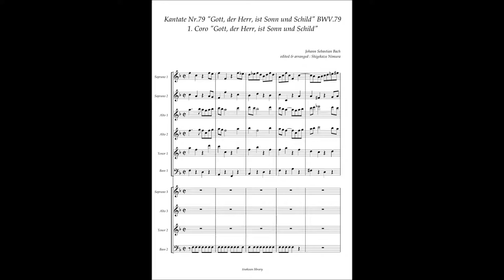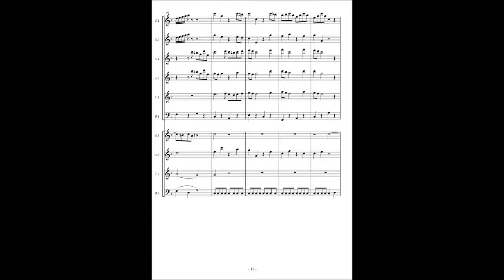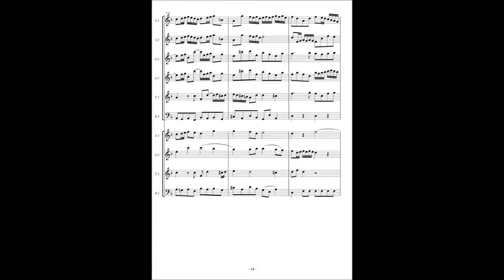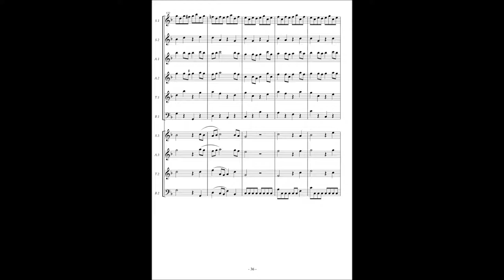Johann Sebastian Bach, Cantata No 79 / 1 Coro "Gott, der Herr, ist Sonn und Schild"